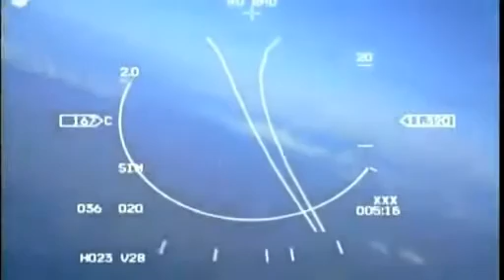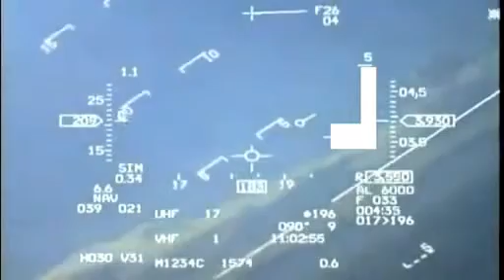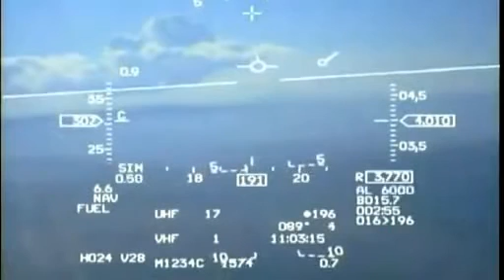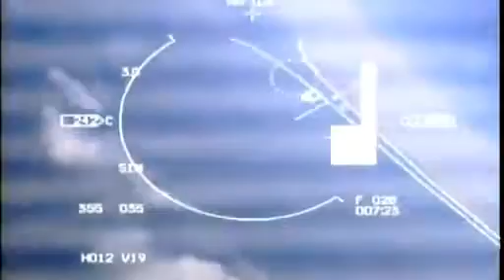Falcon Dogfight F16 Vs Eurofighter Typhoon